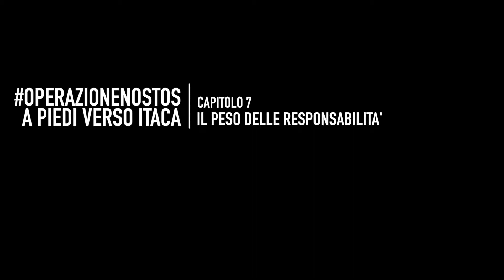Il peso delle responsabilità - #07 - OperazioneNostos - Vostok100k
Tutto quello di cui hai bisogno è con te...
OperazioneNostos è il mio viaggio a piedi, per la Grecia, verso Itaca.